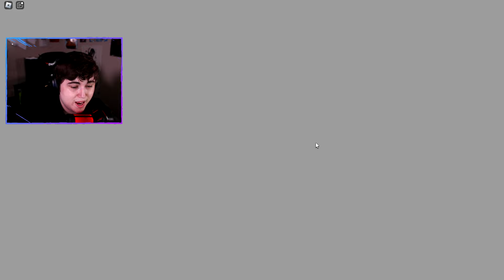THE HALL OF FAME BUNDLE IS BROKEN! (Ultimate Football Pack Opening ROBLOX)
➤Use Star Code "DIMER" when buying ROBUX or premium!

Any music used in my videos are usually provided from the channels below!